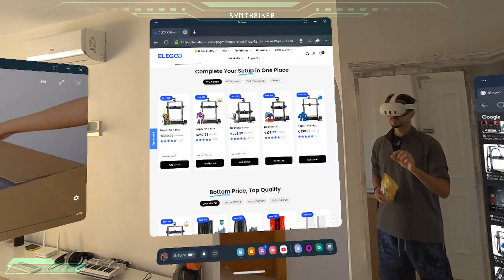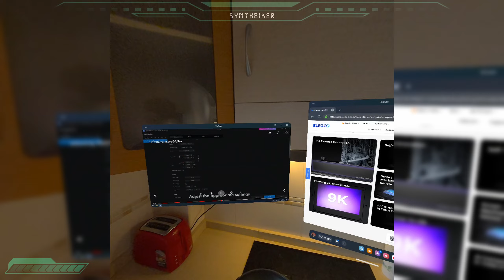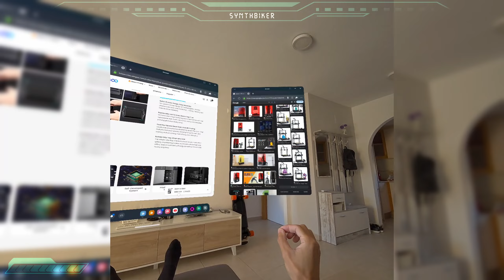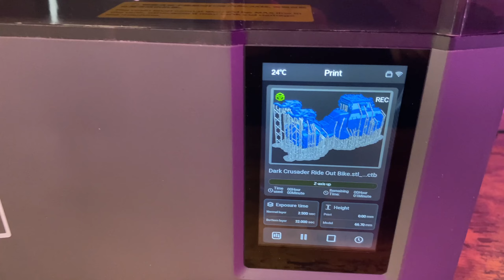Meta Quest 3 + 3D Printing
Making breakfast while learning how to 3d print with the  @MetaQuestVR   Check out my Warhammer 40K Bike 3d print at the end.
I used only  @ElegooOfficial  products for this print.